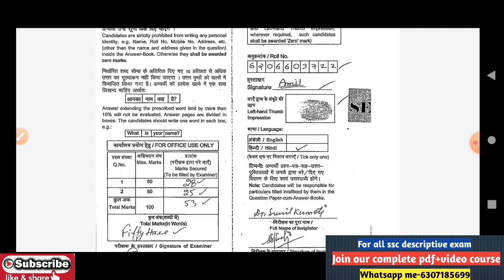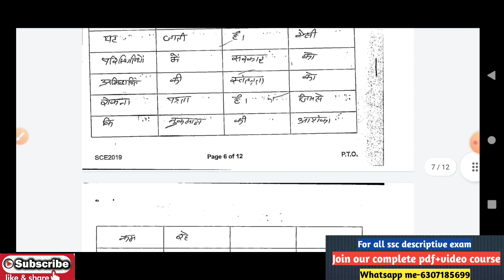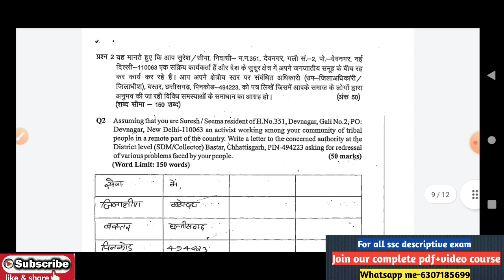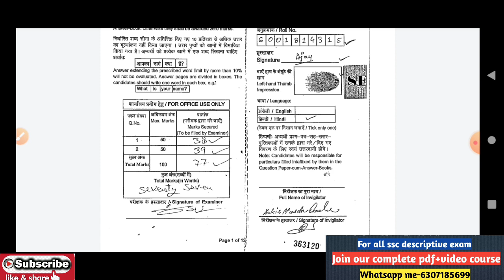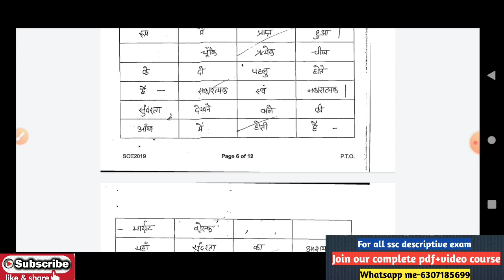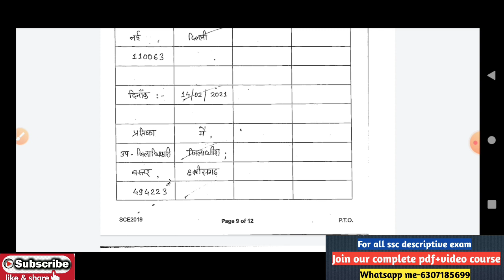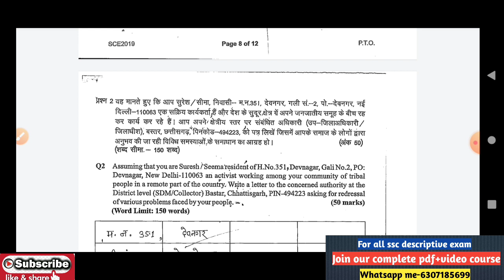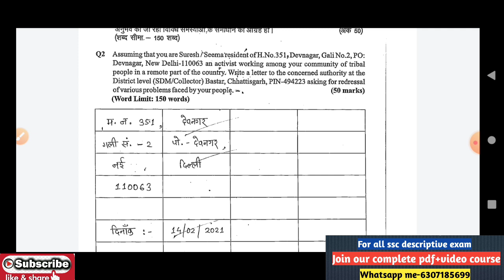SSC CHSL 2020 tier-2 | RTI copy comparison 53 vs 77 | how to score 80+ complete strategy